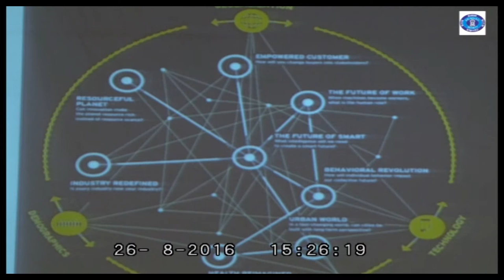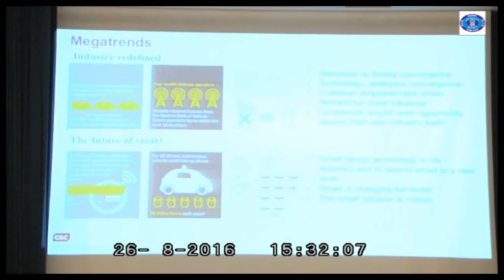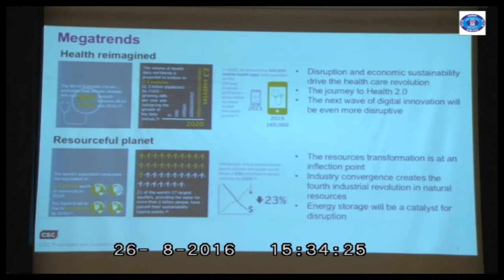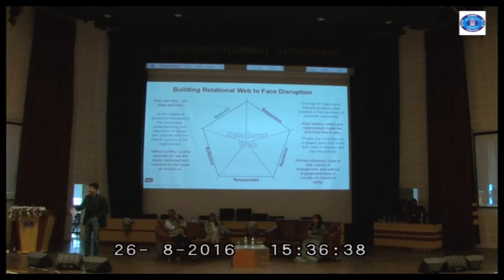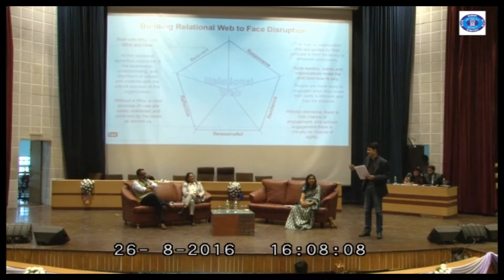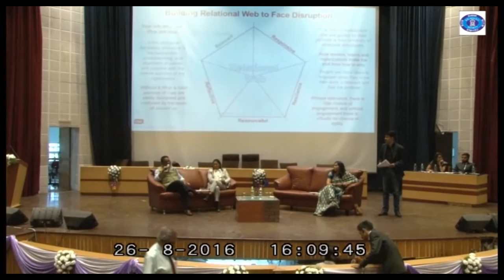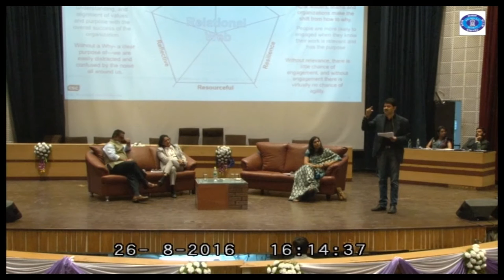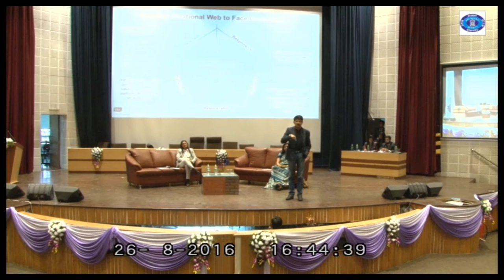Panel Discussion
Panel Discussion between Mr. Swapna Jaladi, Ms. Sharmila H Amin, Mr. Prasenjit Roy and Mr. Chandan Chattaraj on CHALLENGES IN THE DYNAMIC BUSINESS ENVIRONMENT in BIIB 10TH National Business Convention 2016